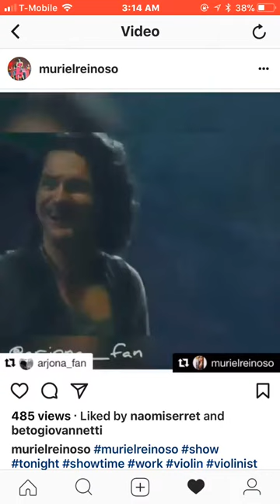muriel violin demo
Muriel live violin demo